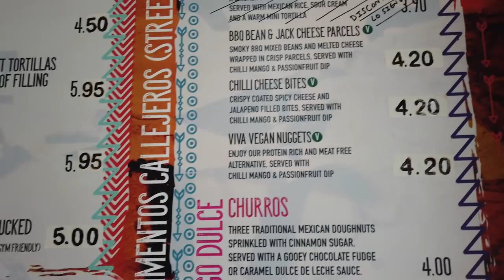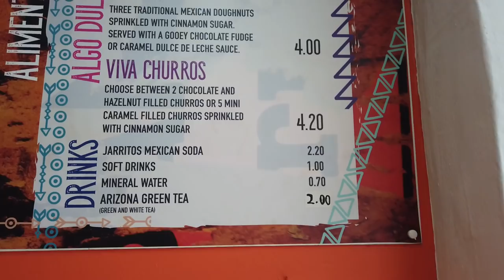Viva El Burrito Leicester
Love Mexican food so thought I'd hunt a place down in Leicester that cooks Mexican. I found this place on Belvoir Street called Viva El Burrito.

I choose the The Burrito, a 12 inch Tortilla with fillings of your choice.